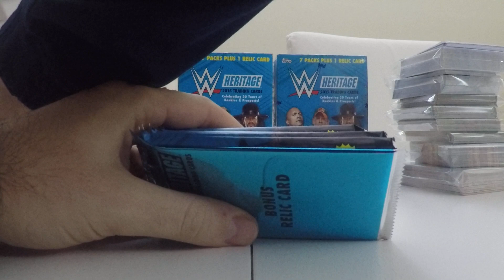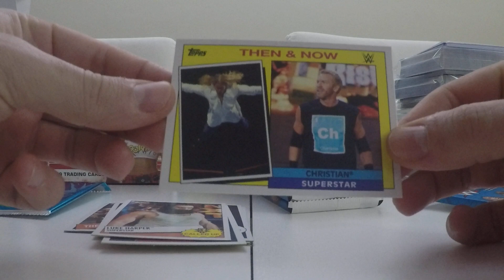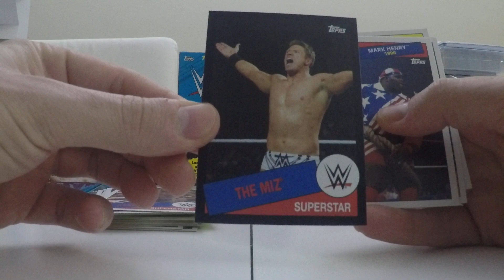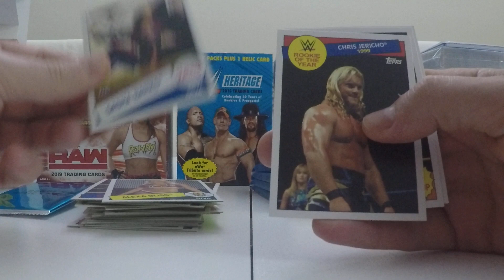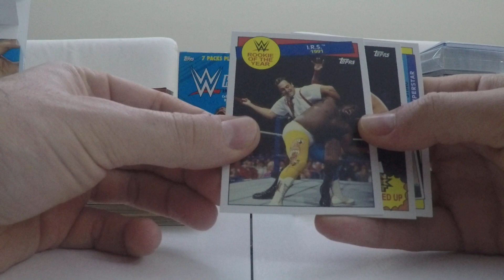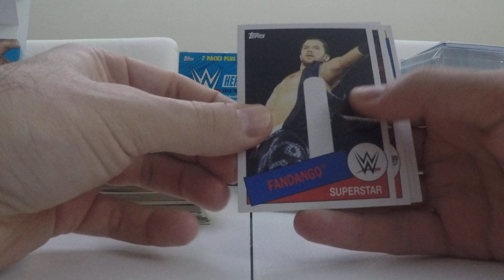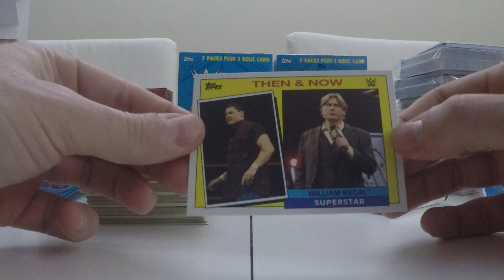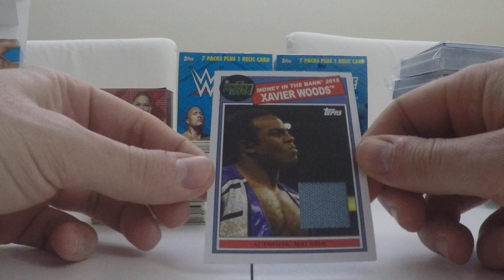Sbusto BOX della collezione Topps WWE Heritage 2015